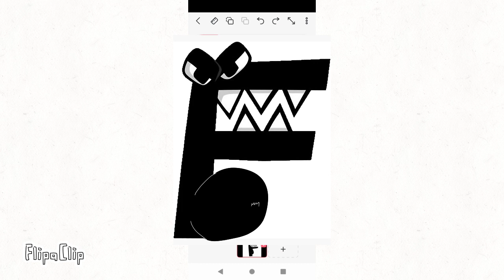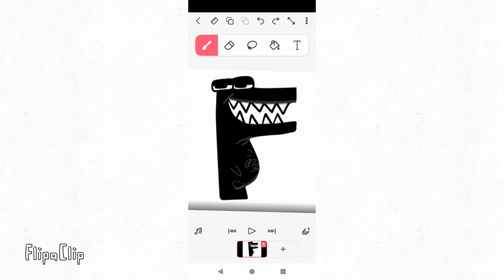f vore but don't eat the self